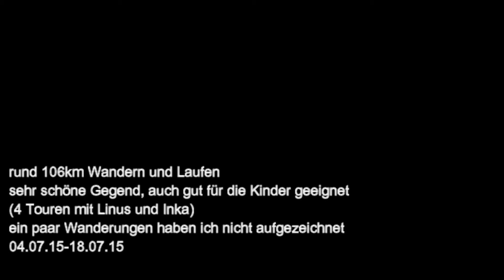Laufmotivation Österreich 2015